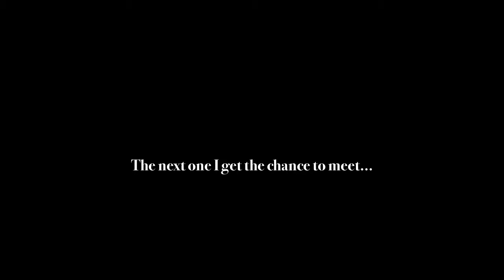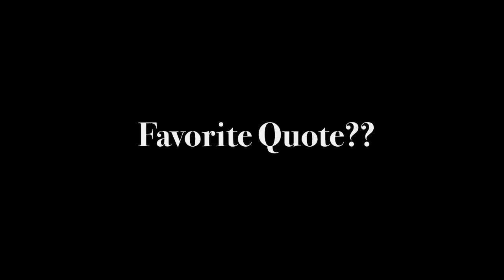5 Favorites with Roberta Pardo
Roberta Pardo, owner/president of Urban Walls Brazil give us her 5 favorites!!
Starting with who started it all!!